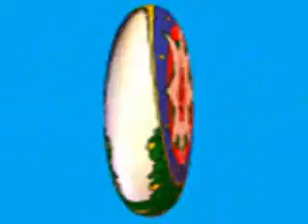MÜSAVAT GƏNCLƏR TƏŞKİLATI